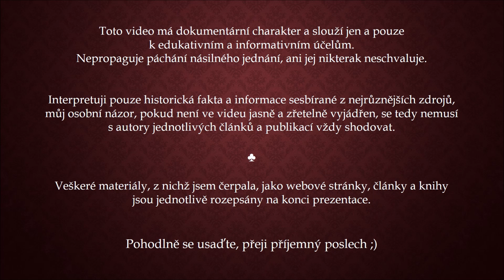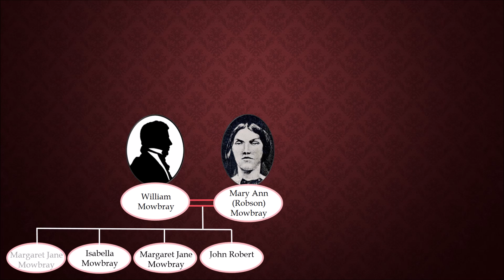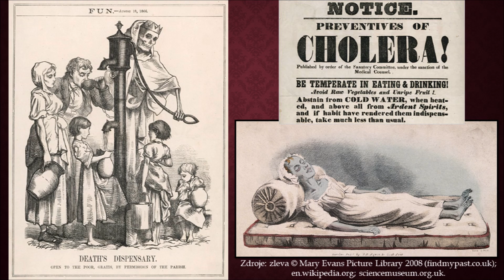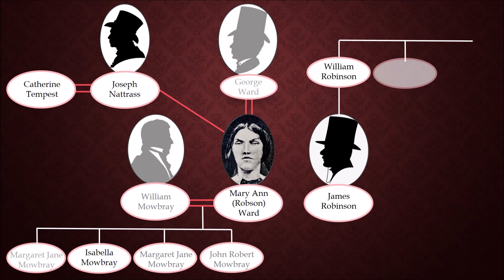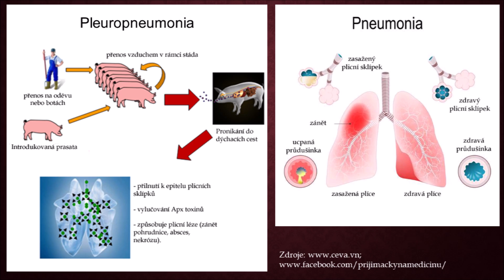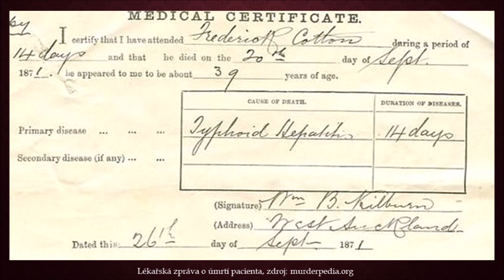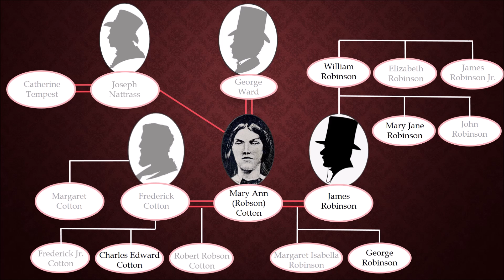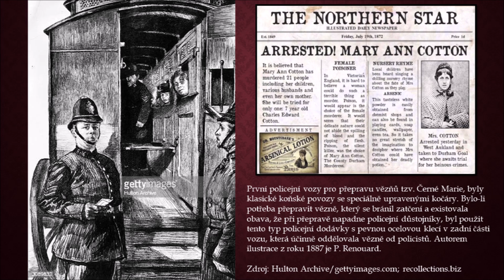Černá vdova MARY ANN COTTON (1/2)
Za každý příspěvek Vám předem nesmírně děkuji. ♥

Toto video má dokumentární charakter a slouží jen a pouze k edukativním a informativním účelům. Nepropaguje páchání násilného jednání, ani jej nikterak neschvaluje. Interpretuji pouze historická fakta sesbíraná z nejrůznějších zdrojů, které dokládám na konci prezentace. Můj osobní názor, pokud není ve videu jasně a zřetelně vyjádřen, se tedy nemusí s autory jednotlivých článků a publikací  shodovat. Přestože se snažím všechny informace ověřovat, může se samozřejmě stát (a stává se), že v tom množství a časovém presu něco unikne. Děkuji za Vaši velkorysost, vlídnost a respekt vůči tomu, že jsme chybující lidé, nikoliv stroje. ;)